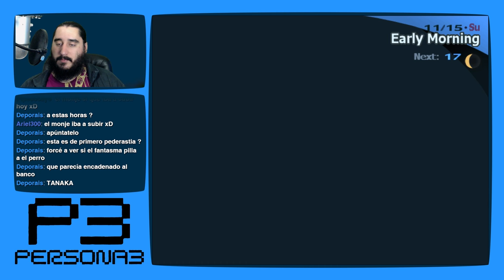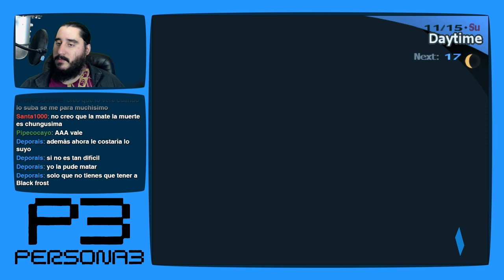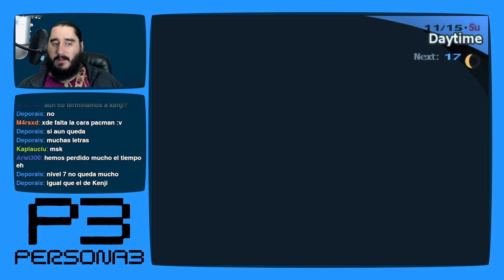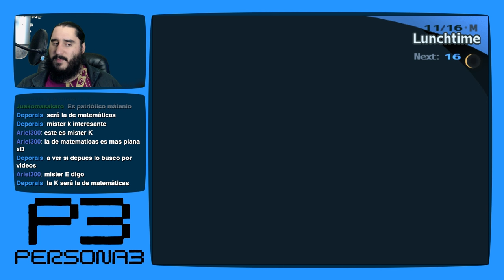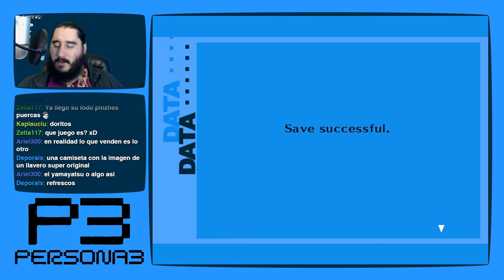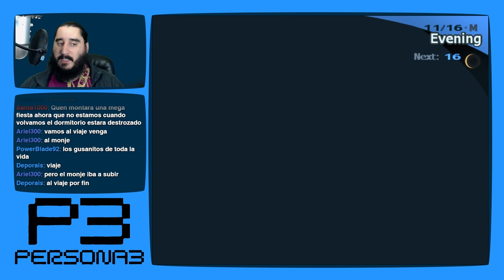Persona 3 [PS2 - PCSX2 1080p] | Parte 156 - Todo esta Conectado